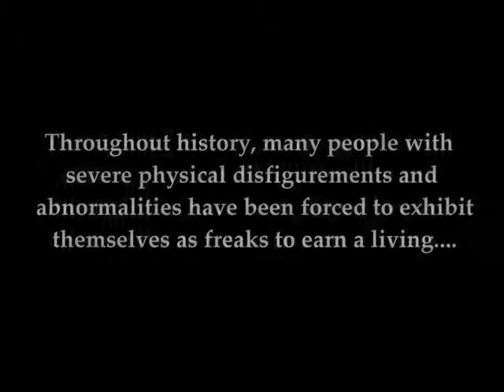Human Freaks 3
Video made by mishima1970.
All photos are from the excellent website phreeque.tripod.com